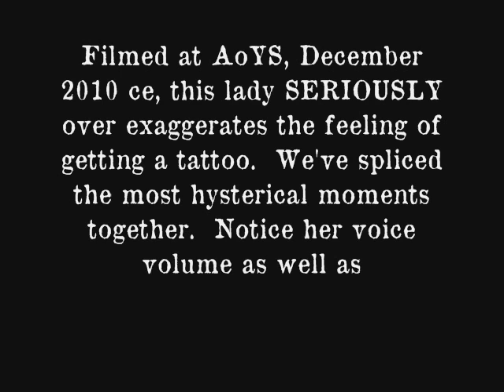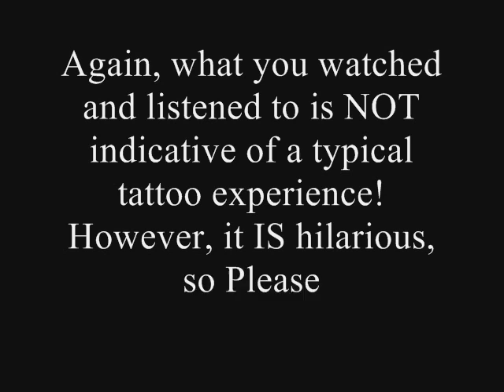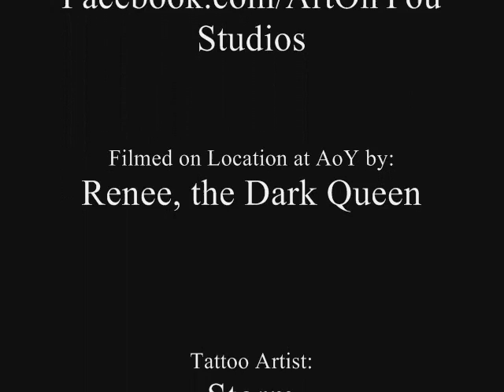Funny Tattoo Screamer!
This hilarious video is a series of the best moments from a tattoo session at Art on You Studios in Magna (Salt Lake City Valley), Utah.  While it certainly is NOT indicative of typical experience, this is definitely entertaining and well worth sharing!  Enjoy the hysterics!